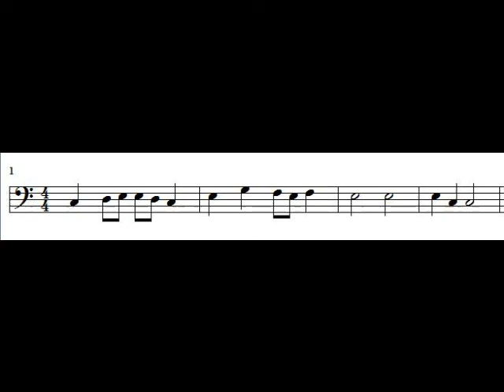District Choir Sight Singing Practice in C BASS CLEF #2